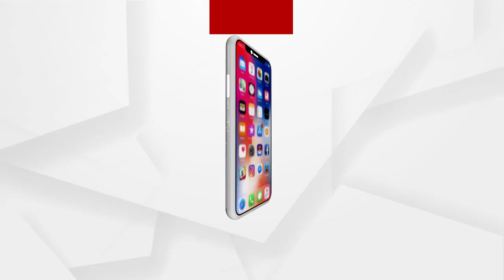ଏସଆଇଟିର ତଦନ୍ତ କେମିତି ଲିକ୍ ହେଇଯାଉଛି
ପରୀ ପ୍ରସଙ୍ଗ : ଯେଉଁ ଭିଡ଼ିଓଟି ଭାଇରାଲ ହେଉଛି ସେ କିଏ ? ଏସଆଇଟିର ତଦନ୍ତ କେମିତି ଲିକ୍ ହେଇଯାଉଛି : ବରିଷ୍ଠ ଆଇନଜୀବୀ ମାନସ ଚାନ୍ଦ
ଅଧିକ ଖବର ପାଇଁ ଡ଼ାଉନଲୋଡ କରନ୍ତୁ “Argus News” ଆପ୍